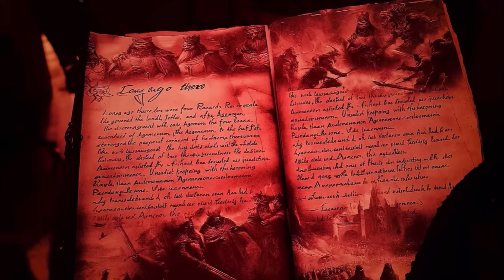TOY BONNIE REACTS TO: Dress To Impress In Real Life (Shiloh and Bros)